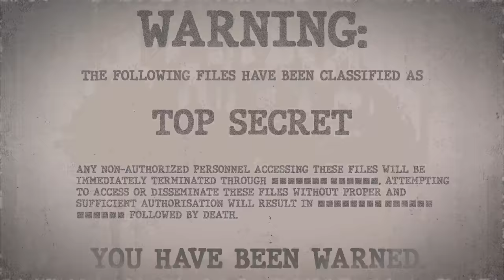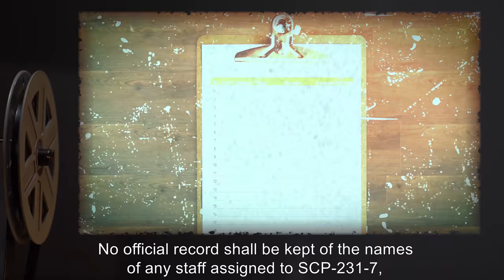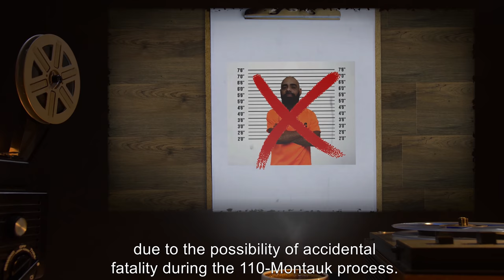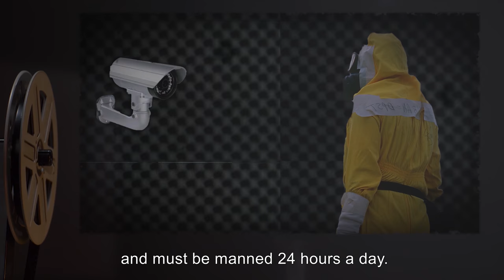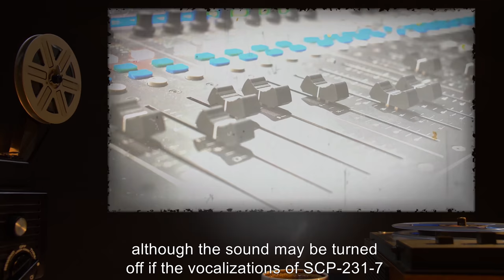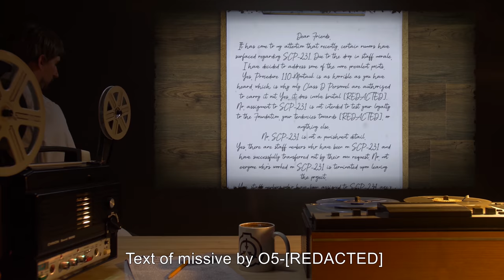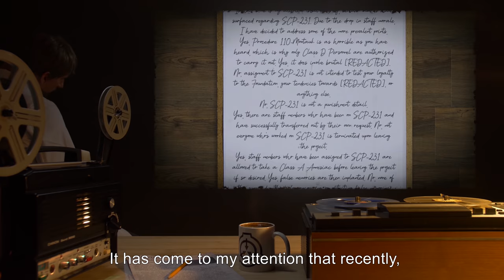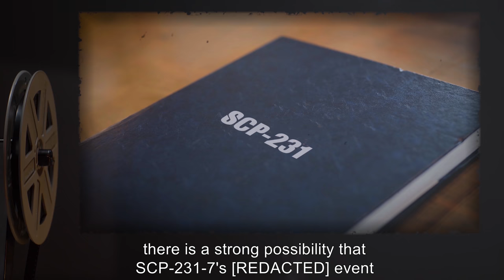SCP-231 | The Seven Brides (SCP Orientation)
Today we will be studying Item number SCP-231: The Seven Brides, Object class: Keter.

SCP-231-1 through 7 were retrieved after a police raid on a warehouse owned by an organization called the Children of the Scarlet King. 24 hours after the rescue, SCP-231-1 went into labor pains, giving birth 3 min later to SCP-[REDACTED], causing a [REDACTED] event resulting in countless casualties. Foundation Personnel immediately took possession of remaining SCPs 231-2 through 231-7 and, based on notebooks recovered from the cult, instituted Procedure 110-Montauk to prevent future occurrences.

Procedure 110-Montauk is to be carried out at least once every 24 hours by Class D Personnel. During Procedure 110-Montauk, at least one Security Clearance 4/231 staff member must monitor the procedure by camera at all times, although the sound may be turned off if the vocalizations of SCP-231-7 become too distressing. Following the procedure, all Class D Personnel must return to their holding cells or explosive collars will be detonated.

Note:
“Yes, Procedure 110-Montauk is as horrible as you have heard, which is why only Class D Personnel are authorized to carry it out. Yes, it does involve brutal [REDACTED].”
O5-[REDACTED]

and released under Creative Commons Sharealike 3.0. Contributor: DrClef

Attribution:ines s.
Attribution:U.S. National Archives
Attribution:U.S. Secretary of Defense
Attribution:Manos Bourdakis